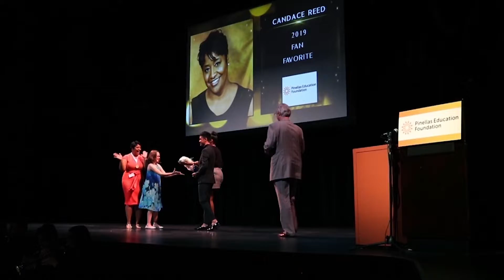Evening of Excellence 2019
Another Evening of Excellence has come and gone, but we thought you might enjoy one more look at the special show that took place on January 28, 2019 at the Mahaffey Theater. Here’s a minute-long recap of the event, produced by the Pinellas Education Foundation and made possible by presenting sponsor Aetna. It was a night when students, parents, business leaders, and other members of the community joined together to honor the best Pinellas County Schools teachers – and cheered on Plumb Elementary’s Nicole Kenngott for winning Teacher of the Year.

In addition to Aetna’s key role, we are grateful for the support of sponsors DITEK, Suncoast Credit Union, Ajax Building Corporation, Clearwater Gas System, Helios Education Foundation, KPMG, Caspers Company, Nielsen, Nova Southeastern University Tampa, Transamerica, and the Tampa Bay Rays.

Edited by Matthew Hoobin.